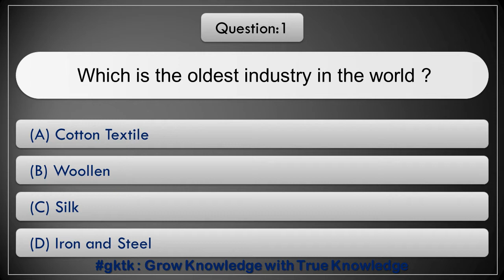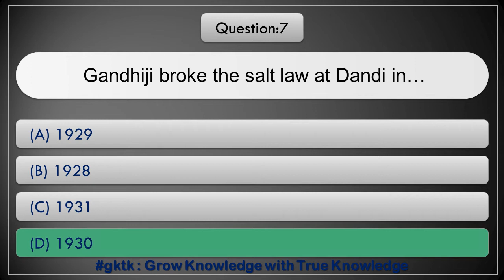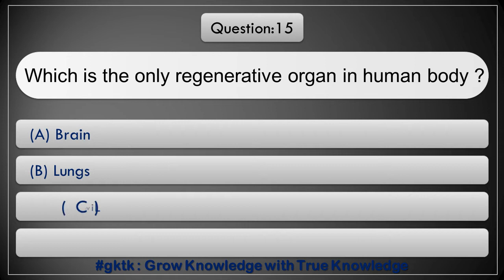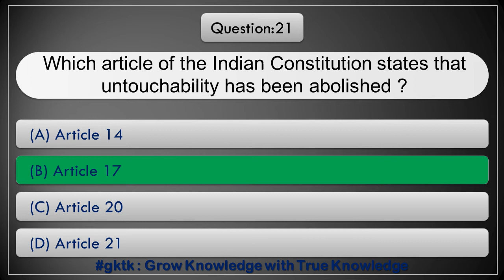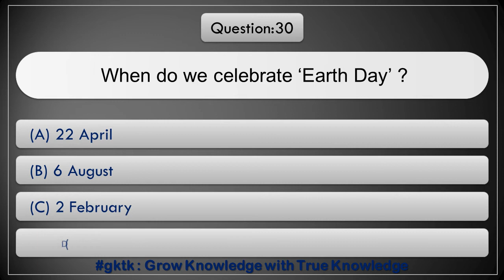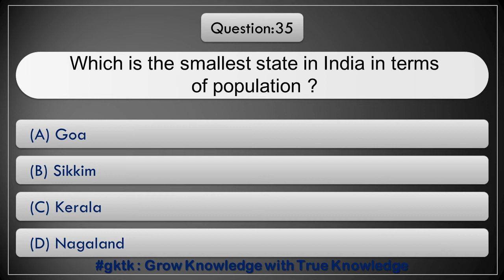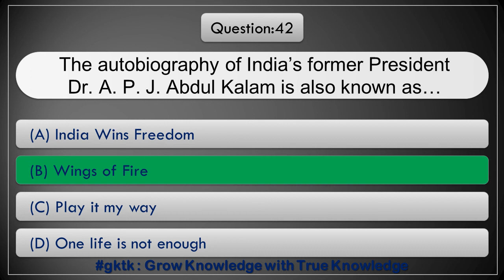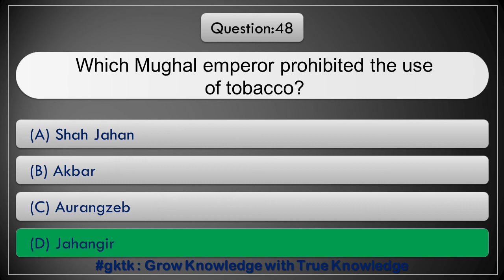TOP 50 GK MCQ FOR CLASS 9th Jamia & AMU Entrance 2021. GK MCQ For Class 9th. GK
TOP 50 GK MCQ FOR CLASS 9th Jamia & AMU Entrance 2021. GK MCQ For Class 9th

It doesn’t Matter you Like or not, Matter is that you Gain anything or not.

GK MCQ FOR CLASS 9th Jamia & AMU Entrance 2021
GK MCQ For Jamia Class 9th
GK MCQ For AMU Class 9th
GK FOR Jamia Entrance 2021
GK For AMU Entrance 2021

Science MCQ For Class 11th Science AMU
AMU Class 11th Science Entrance 2021
Science MCQ For JMI, JNU, AMU, BHU & DU Entrance 2021

Jamia Entrance 2021
DU Entrance 2021

GK For BA, BBA, LLB, BA HISTORY…
General Knowledge…
General Awareness…
General Studies…
GK For CUCET Entrance…
MCQ gk…
MCQ Questions & Answers…

CUCET
JMIEntrance
JNUEntrance
AMUEntrance
BHUEntrance
DUEntrance

GK For Jamia Entrance
GK For JNU Entrance
GK For AMU Entrance
GK For BHU Entrance

jmi question paper
jnu question paper
amu question paper

Keep Watching…
Keep Supporting…
Keep Loving…